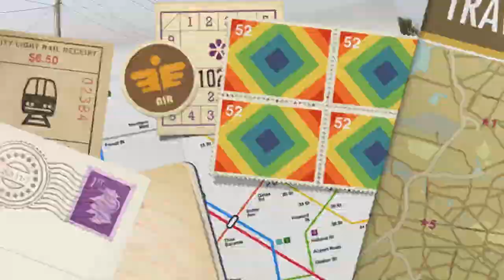Pakistan travelling Asia's 2nd Largest Steel Bridge in Fort Munro Ep: 5 (Dera Ghazi Khan) Pakistan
Pakistan with the assistance of Japan (country) has recently completed the Asia's Second Largest Steel Bridge in Fort Munro (Dera Ghazi Khan) Pakistan in 2020. This bridge is constructed in Girdu Section of Suleman Range near Dera Ghazi Khan. It covers 1.5 km trough 8 hanging steel bridge structures. This project was named as "Raakhi Gaaj Project". The cost of total project is 1.2 Billion rupees. This bridge is constructed to mitigate the hazard of land sliding which affects the road as well as the vehicle passage. The road and steel bridge is constructed by the Japan International Cooperation Agency (JICA). The budget for this bridge was also provided by Japan Government. Fort Munro (Urdu: 9s ygs), (Balochi: sl aï or gjis Ujgs) also known as Tuman Leghari, is a hill station, located at a height of 6,470 feet (1,970 m) above sea level in Dera Ghazi Khan. It attracts many people for short stays during the hot summer. It is around 85 kilometres from Dera Ghazi Khan city, Puniab. Pakistan and about 185 kilometres from Multan in Sulaiman Mountain range. The people of Fort Munro are nomads, especially of the Leghari tribe. Fort Munro lies on the Quetta Road at 85 km from Dera Ghazi Khan city. It is the only hill station in southern Punjab in the Sulaiman Mountain range. Its altitude is 1800 meters and attracts many people for short stays during the summer. Fort Munro can be reached either from Loralai Balochistan or from Multan (Punjab). From Punjab, the mountain range starts near Rakhni, which is a border-post between Balochistan and Punjab.
fort_munro

My Riding Gear:
Suzuki 150 se
Helmet . Vector VT-254

Photography:
iPhone 12 , Hero go pro 9

Motovlogging Gear:
JHIYUN Smooth 4Gimbal